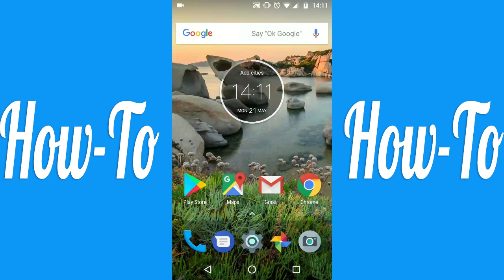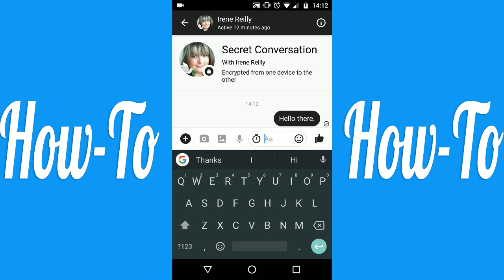How to Encrypt Your Facebook Messages with “Secret Conversation” Mode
In this video tutorial, I'll be showing you how to encrypt your Facebook messages with “secret conversation” mode.